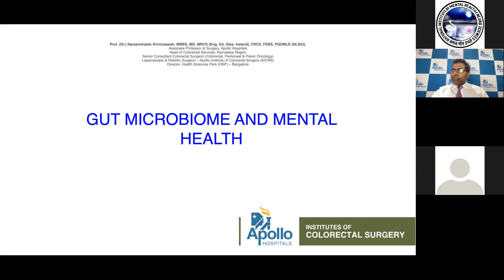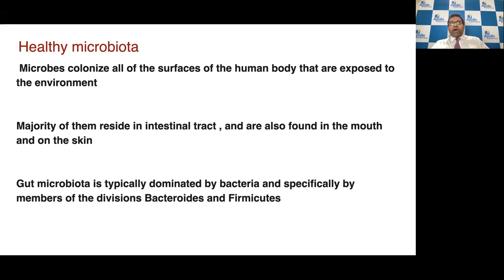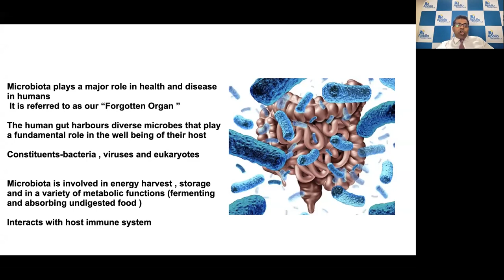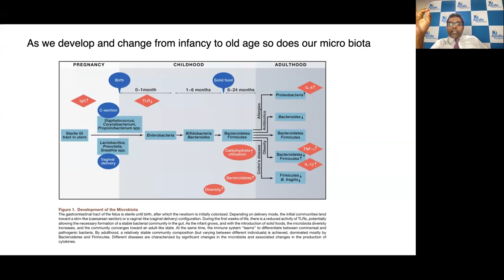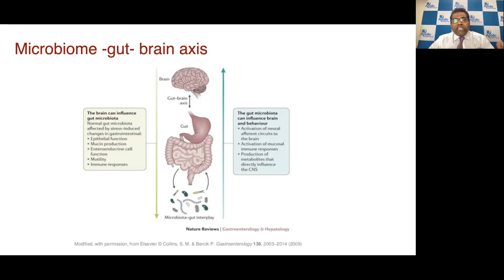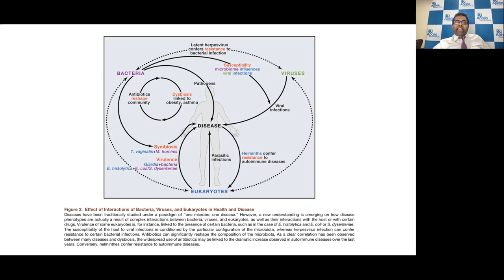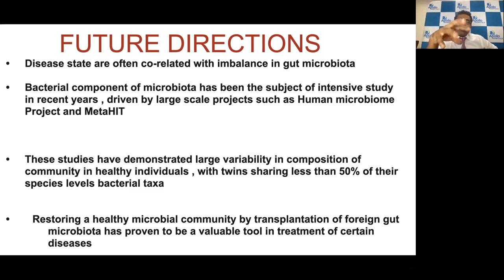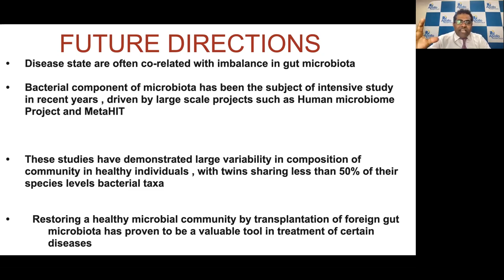Gut Microbiome and Mental Health